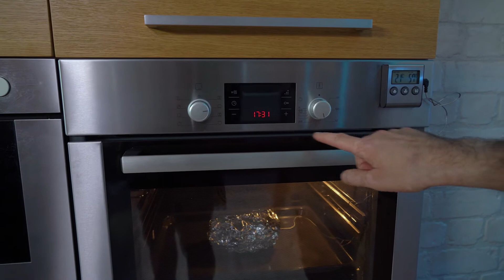Вителло тоннато: рецепт ресторанного блюда от шеф-повара Николая Карпенко на домашней кухне!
В новом выпуске рубрики "Друзья на кухни" ко мне в гости пришел мой замечательный друг, а также шеф-повар ресторана Dellini Николай Карпенко. И сегодня он поведает нам секрет приготовления блюда итальянской кухни "Вителло тоннато". Эксклюзивный рецепт ресторанного блюда на домашней кухне — это возможно!

Ингредиенты:
- Стружка копченого тунца, 0,5 г
- Розмарин, 2 г
- Лайм, 104 г
- Тунец консервированный, 150 г
- Петрушка, 25 г
- Салат мангольд, 20 г
- Карбонад говяжий,  485 г
- Лук крымский, 18 г
- Каперсы, 15 г
- Анчоус, 9 г
- Каперсы большие лакримелла, 5 г
- Микро грин горох
- Ворчестер
- Кориандр
- Соевый соус

Кто я? И чем могу вам помочь?
Меня зовут Роман Щигло и в своём видеоблоге я отвечаю на 3 главных вопроса: «Как приготовить?», «Сколько это будет стоить?», «Сколько времени это займет?»

Вместе мы приготовим разнообразные блюда, воспользуемся десятками интересных лайфхаков и «подружимся» даже с самыми трудными ингредиентами.